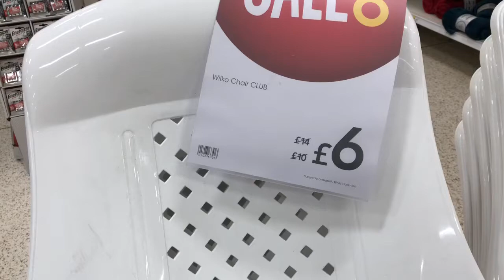Willko chair sale September 22nd 2021